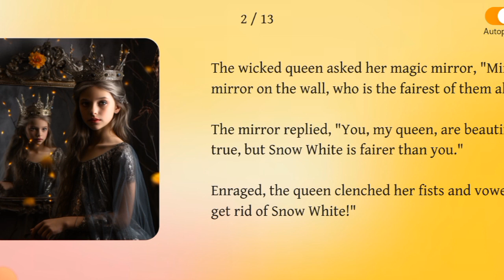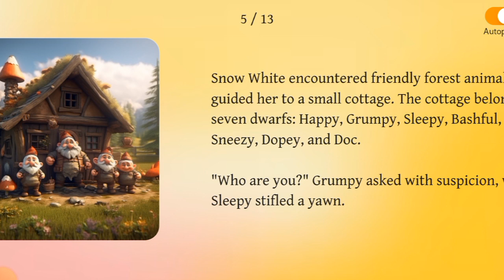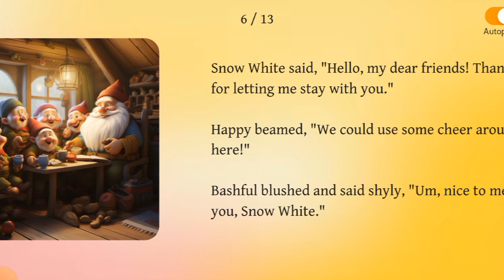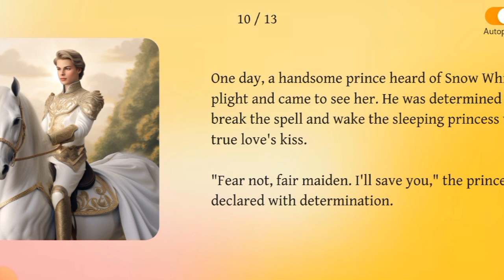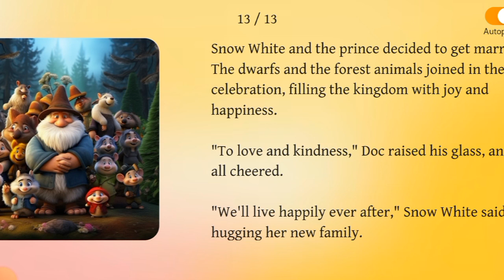The Snow White and The Prince Story For Kids in English || Fairy tales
Most fairy tales begin with 'once upon a time' or 'a long time ago', and end with telling the reader that the characters 'lived happily ever after'. Fairy tales are often set in the past, but not in a defined period of history, and they usually have a happy ending where the hero triumphs over adversity.

Bedtime story is a traditional form of storytelling, where a story is told to a child at bedtime to prepare the child for sleep. The bedtime story has long been considered "a definite institution in many families".[1]

The term "bedtime story" was coined by Louise Chandler Moulton in her 1873 book, Bed-time Stories. [2] The scholar Robin Bernstein traces how the "ritual of an adult reading out loud to a child at bedtime formed mainly in the second half of the nineteenth century and achieved prominence in the early twentieth century in tandem with the rising belief that soothing rituals were necessary for children at the end of the day. The ritual resulted from and negotiated diverse phenomena: not only the growth of the picture book industry but also the spread of isolated sleeping in which children occupied individual bedrooms, the expansion of electricity and heating systems that shifted evening reading beyond the hearth to other domestic spaces, and a bevy of newly crowned psychological experts who persuaded parents that children needed" bedtime rituals. "By the middle of the twentieth century," Bernstein writes, "the ritual had acquired acute symbolic meaning. Parents’ reading to children at bedtime became a metonym for proper parenting and an idealized middle- class childhood."[3]

Reading bedtime stories yields multiple benefits for parents and children alike. The fixed routine of a bedtime story before sleeping can improve the child's brain development, language mastery, and logical thinking skills.[4] The storyteller-listener relationship creates an emotional bond between the parent and the child.[4] Due to "the strength of the imitative instinct" of a child, the parent and the stories that they tell act as a model for the child to follow.[1]

Bedtime stories are also useful for teaching the child abstract virtues such as sympathy, selflessness, and self-control, as most children are said to be "naturally sympathetic when they have experienced or can imagine the feelings of others".[1] Thus, bedtime stories can be used to discuss darker subjects such as death and racism.[4] As the bedtime stories broaden in theme, the child "will broaden in their conception of the lives and feelings of others".[1]